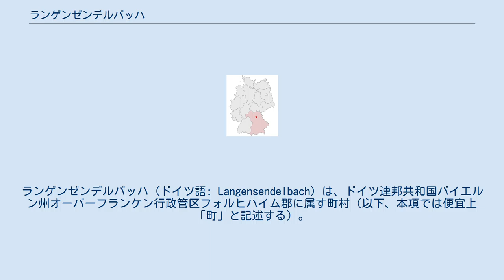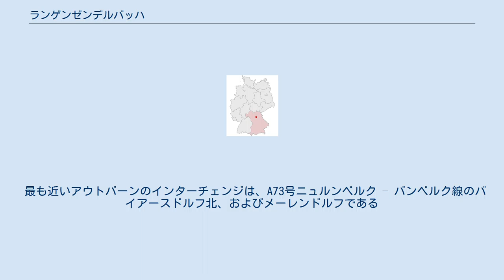ランゲンゼンデルバッハ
ランゲンゼンデルバッハ (ドイツ語: Langensendelbach) は、ドイツ連邦共和国バイエルン州オーバーフランケン行政管区フォルヒハイム郡に属す町村（以下、本項では便宜上「町」と記述する）。
 ランゲンゼンデルバッハは、フォルヒハイムの南約8km、エアランゲンの北約8kmに位置する。
この自治体は、ランゲンゼンデルバッハ地区、ブロイニングスホーフ地区の2つの地区から構成される。
隣接する自治体は、マーロフシュタイン（南）、ノインキルヒェン・アム・ブラント（東）、ヘッツレス（東）、エッフェルトリヒ（北東）、ポックスドルフ（北）、バイアースドルフ（西）、ブーデンロイト（南西）である。
 この町は、公式には2つの集落からなる。
 ランゲンゼンデルバッハの議会は首長を含む15議席からなる。
 図柄： 赤地に斜め十字に金の鍵と下向きの金の剣。
その上方に銀の花、下方に金の修道院長杖がのぞく。
 ランゲンゼンデルバッハは、ニュルンベルク広域交通網に含まれる。
最も近い鉄道駅は、ニュルンベルク – バンベルク線のバイアースドルフの駅で、約3km離れている。
町内をオーバーフランケン乗り合いバス(OVF)の256番路線が走っている。
エアランゲンへは、OVFの208番路線が便利である。
夜間や週末の郡内の交通は、タクシーを電話で呼ぶ。
 最も近いアウトバーンのインターチェンジは、A73号ニュルンベルク – バンベルク線のバイアースドルフ北、およびメーレンドルフである